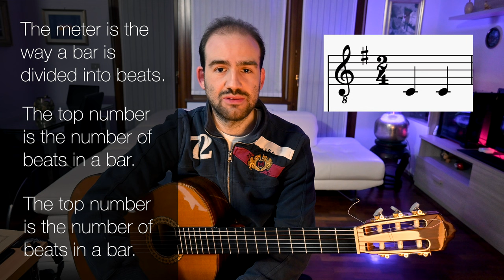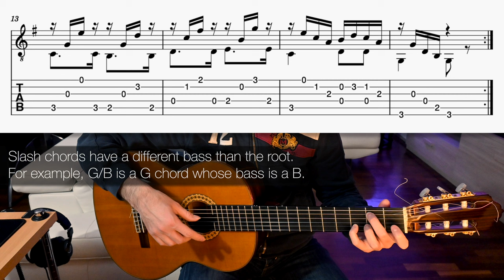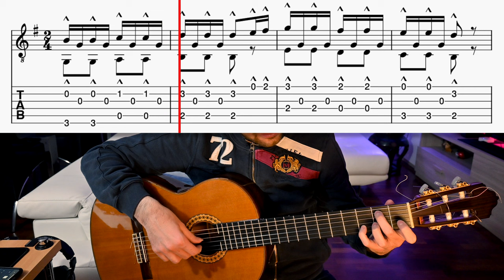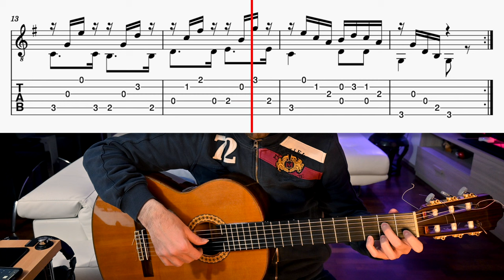Classical - Fingerstyle Guitar Tutorial for beginners - Andante Op. 241 No. 5 by F. Carulli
In this video we learn one of my favorite etudes when I was a kid. It aims at improving the dexterity of the right hand, training chord preparation and changes, and starting to apply rest strokes. It has a few similarities with the Blackbird song by The Beatles.

This etude was written by guitarist and composer F. Carulli (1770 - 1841) and it's the 4th in the book "30 etudes for classical guitar" rev. by R. Chiesa. Here is the link to the book (it only contains standard notation, no tabs)

Great for beginner classical/fingerstyle guitarists, in the video I provide the standard notation and tabs. I also talk about different aspects of the music theory behind it to make you appreciate the composer's work, and give some suggestions on the rest stroke.

0:00 Opening
0:12 Intro
1:24 The study
2:33 The key
4:24 Chords
5:39 The time signature
6:20 The rest stroke
7:57 Learning
11:45 The tempo
13:38 A note on rests
13:55 Ending